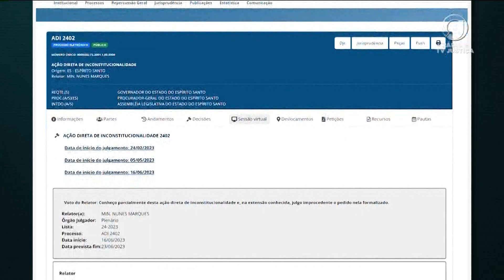📺 JJ1 – Lei que proíbe construção de presídio próximo de outros já existentes é constitucional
Em julgamento no Plenário Virtual do STF, os ministros declararam constitucional a lei do estado do Espírito Santo que proíbe a construção de presídio no raio de 20 km de outros já existentes e a ampliação dos edifícios prisionais com capacidade para 500 detentos.